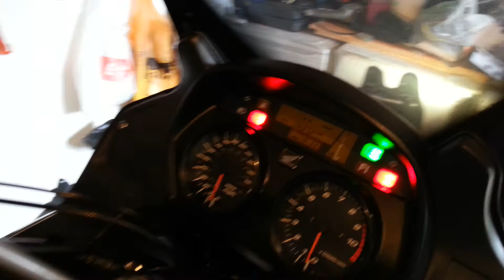Honda VARADERO 1000 XL bez wydechów - Without Exhaust